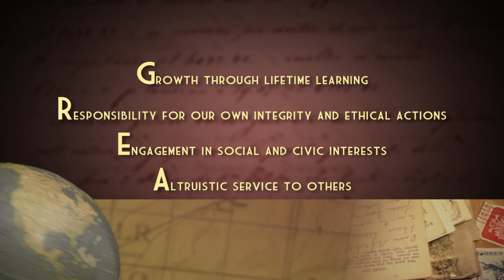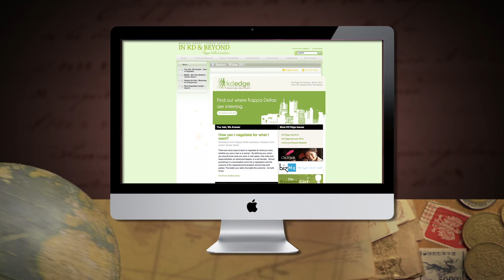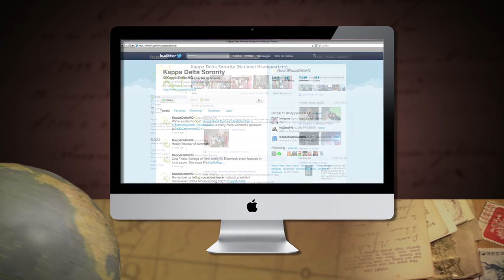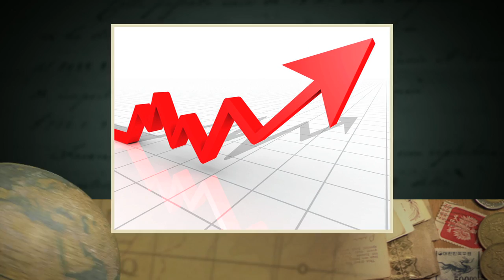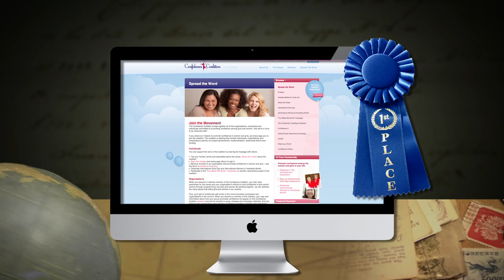Kappa Delta State of the Sorority 2009-2011